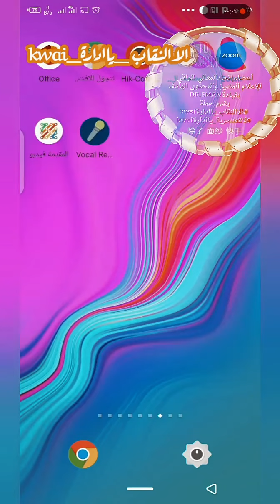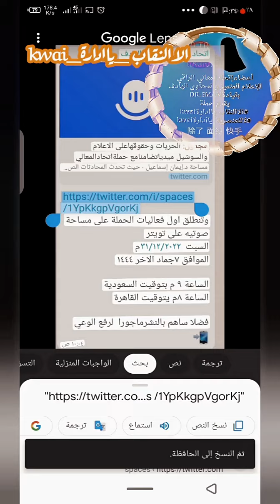وتنطلق اول فعاليات الحملة على مساحة تويتر#الاالنقاب_ياادارةkwai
وتنطلق اول فعاليات الحملة على مساحة

صوتيه على تويتر

السبت ۳۱/۱۲/۲۰۲۲م

الموافق ٧ جماد الاخر ١٤٤٤

الساعة ٩ م بتوقيت السعودية الساعة ٨م يتوقيت القاهرة